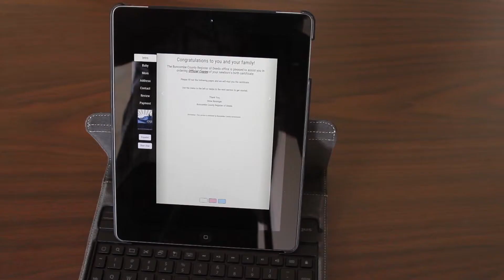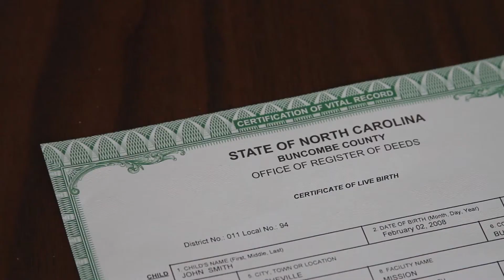Online Birth Certificates for New Parents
The Buncombe County Register of Deeds Office worked with Buncombe County Information Technology to create an Ap for parents to use in Mission Hospital to order a birth certificate online!

For more information about the Register of Deeds Office,